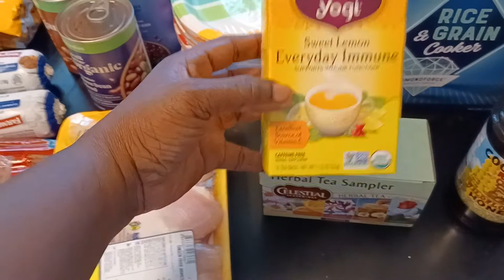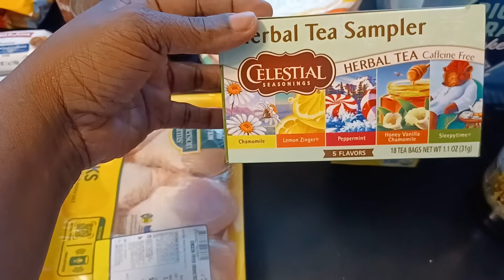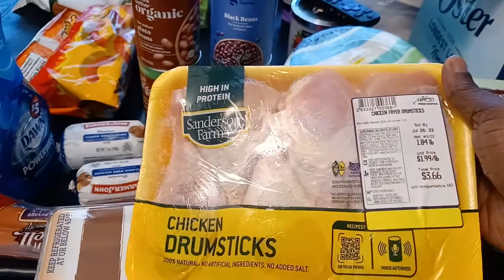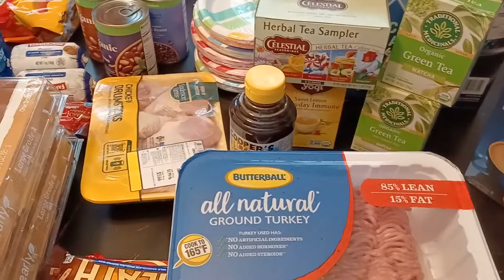grocery shopping haul from 3 stores| target, price choppers and dollar tree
I hope you guys enjoyed this video if you did please like share comment and subscribe hit the notification Bell hit the thumbs up as well leave a comment down below and share share share with all the videos